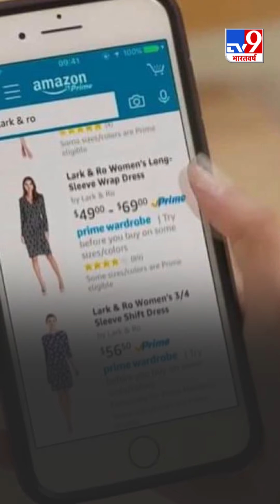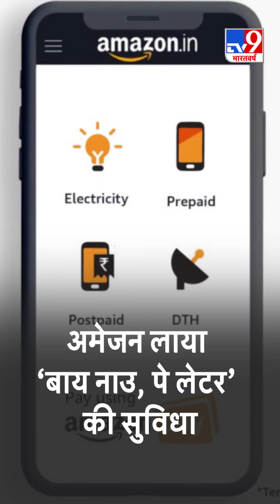Amazon लाया ‘बाय नाउ, पे लेटर’ की सुविधा, अभी करें Shopping, एक महीने बाद करें Payment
देश में त्योहारों का सीजन आते ही शॉपिंग (Shopping) का सीजन भी शुरु हो गया हैं. इस दिवाली (Diwali) ई-कॉमर्स कंपनी अमेजन अपने ग्रेट इंडियन फेस्टिवल सीजन सेल (Great Indian Festival Sale) के अलावा बाय नाउ पे लेटर की सुविधा भी लेकर आया हैं. इस सुविधा के तहत यूजर्स पहले शॉपिंग कर सकते हैं, और अगले महीने उसके बिल का भुगतान कर सकते हैं.